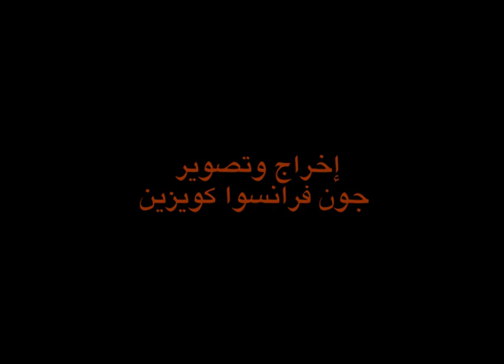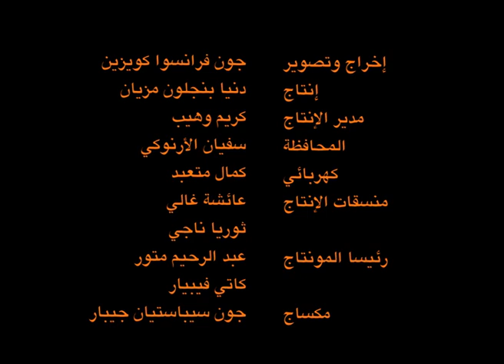LA POTERIE DU RIF - VERSION ARABE